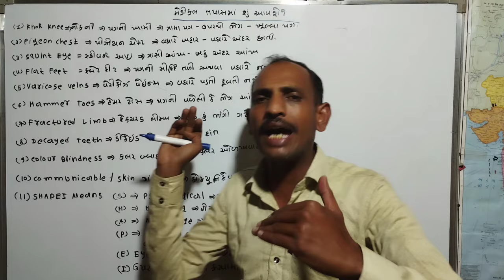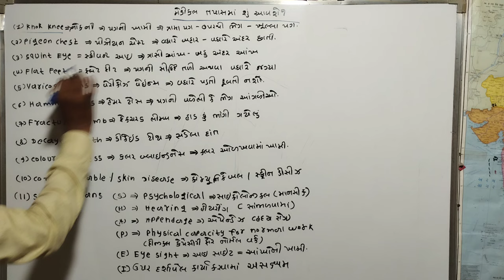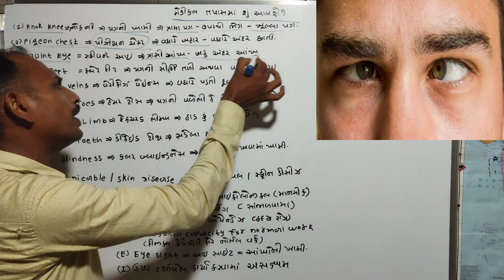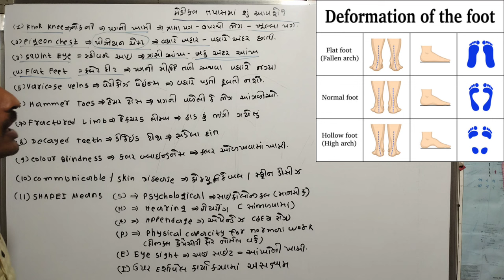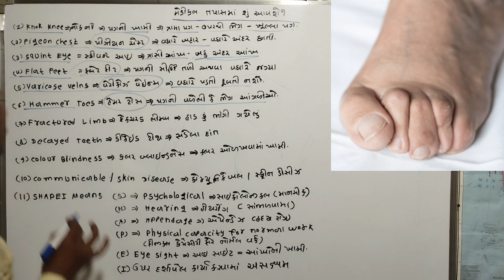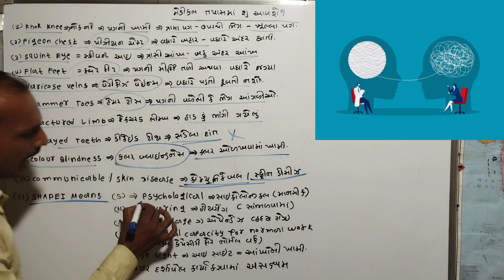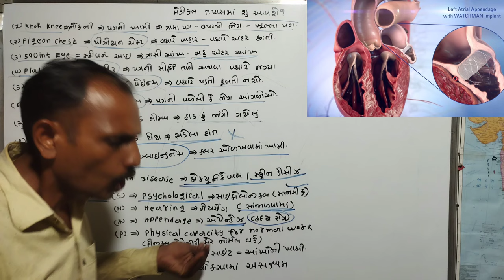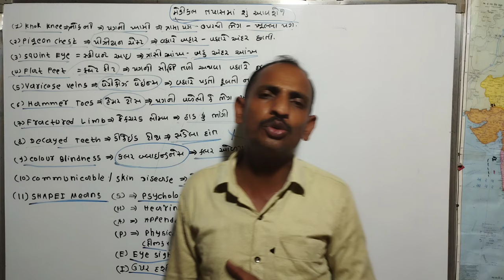ફોરેસ્ટ બીટગાર્ડમાં ડોક્ટરી તપાસમાં કેવી કેવી ખામીઓ આવે? | મેડિકલ તપાસ કયા કયા અંગોની થશે? | FOREST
વજન ઘટાડવા માટે શું કરવું? | વજન વધારવા માટે શું કરવું? | રનીંગમાં શ્વાસ ચડે તો શું કરવું? |FOREST

75-76 માર્કસ થાય છે શું કરવું? | 75-76 માર્કસ થાય છે ગ્રાઉન્ડ ની તૈયારી કરવી કે નહીં? | નોર્મલાઇઝેશન માં કેટલા માર્ક વધી કે ઘટી શકે છે?

ફોરેસ્ટ બીટગાર્ડ સ્પેશિયલ | SHIN PAIN | પગ દુખે છે? | ઘુટણ દુખે છે? | શ્વાસ ચડે છે? | નળાવો દુખે છે?

ફોરેસ્ટ ગાર્ડ શારીરિક પરીક્ષા | ફોરેસ્ટ ગાર્ડ 2024 | ફોરેસ્ટ ગાર્ડ રીવીઝન | વનરક્ષક મોસ્ટ IMP પ્રશ્નો | shivam gk master દ્વારા ફોરેસ્ટ ગાર્ડ ફ્રી ક્લાસીસ